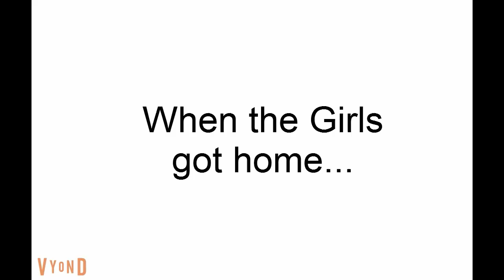Lise and MLI's boyfriends (Titanic2002)